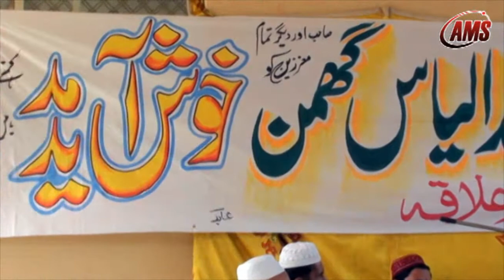Sunnat Aur Tahafuz e Sunnat, Molana Ilyas Ghuman, Kashmir, 2012